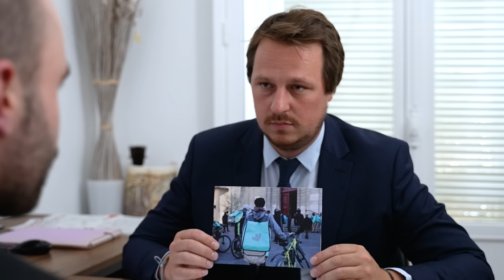L'entretien. (avec Geoffroy Lejeune)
L'entretien d'embauche est un moment ou le candidat et le futur employeur se rencontrent. L'objectif de cet entretien est pour l'employeur de vérifier l'adéquation entre les compétences du candidat et ses besoins pour le poste à pourvoir.